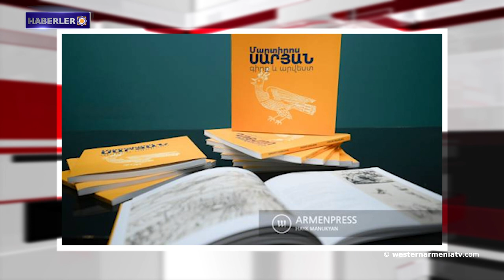Batı Ermenistan'ı tanıyalım: Khlat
1- Batı Ermenistan Devlet Başkanı Armenak Abrahamyan: Türkiye 2 milyon Ermeniye karşı soykırım ARMENOSİD uygulamakla ve Ermeni kültürünü yok etmekle ne kazandı? Gerçekten hiçbir şey.
2- Batı Ermenistan'ı tanıyalım: Khlat
3- Artsakh kadınları Avrupa Komisyonu başkanına açık mektupla seslendi.
4-  İngiliz Dışişleri Bakanlığı: Berdzor yolu açılmalıdır.
5- Batı Ermenistan’da tedbir alınmazsa ortada bir Vana Gölü kalmayacak.
6- Türk avukat Selay Ertem, Berdzor koridorunun kapatılmasını Azerbaycan'ın "kirli oyunu" olarak nitelendiriyor.
7- Martiros Saryan'ın kitap resimlerinin zengin mirası üç dilli bir katalogda özetlendi